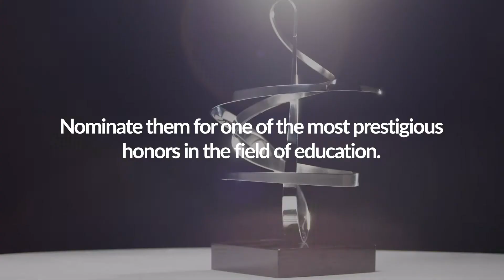The Most Prestigious Honor in the Field of Education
Do you know an innovator in education? Nominate them for one of the most prestigious honors in the field of education. The Harold W. McGraw, Jr. Prize in Education, hosted by the Penn Graduate School of Education, honors extraordinary leaders and educators worldwide who inspire others to learn and to grow.